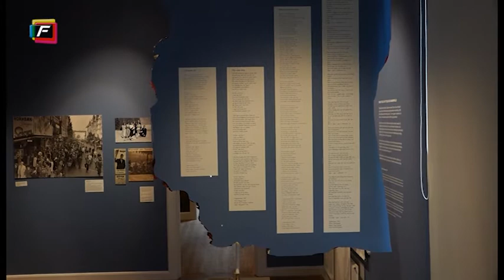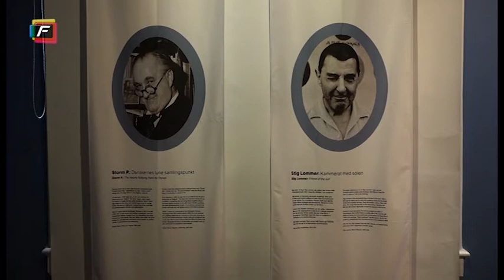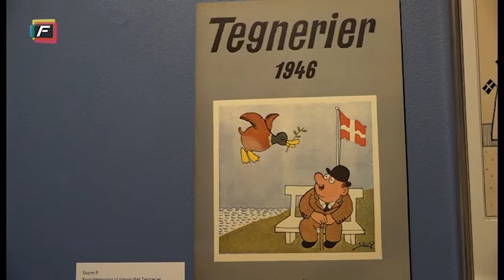Åbning af udstillingen "Latterfronten"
Frederiksberg Lokal TV er til Åbningen af udstilling "Latterfronten" på Storm P. Museet. Der er bl.a. taler at Direktør for Frederiksberg-museerne Astrid La Cour og Museumsinpektør Rikke Rottensten.